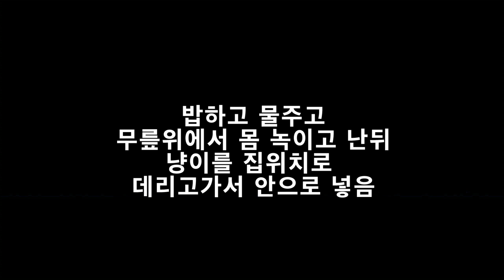장바구니로 겨울집(?)만들기 (럭키백 아님)